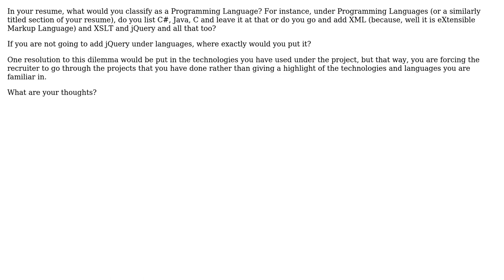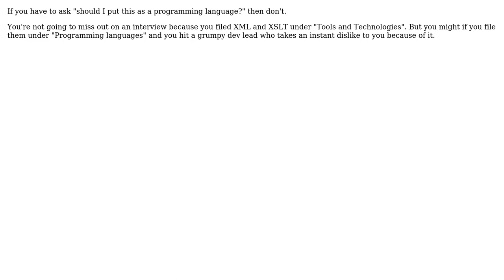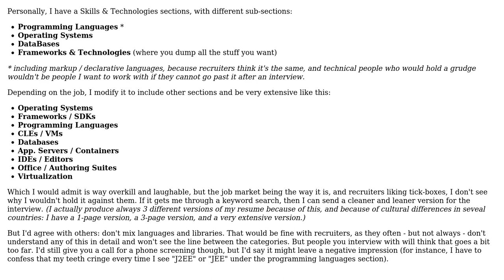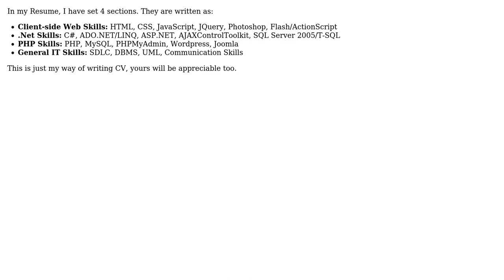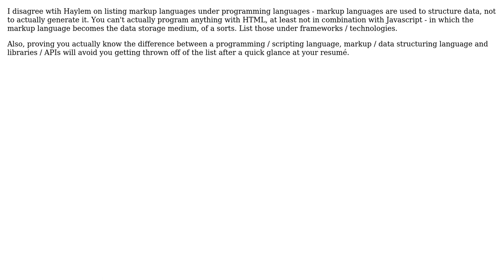Software Engineering: In a resume, what all constitutes a Programming Language (9 Solutions!!)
Software Engineering: In a resume, what all constitutes a Programming Language

With thanks & praise to God, and with thanks to the many people who have made this project possible! | Content (except music & images) licensed under CC BY-SA | Music | Images & others | With thanks to user Tim Post user Paul Butcher user Kanini user jellyfishtree user Inaimathi user haylem user gnat user cthulhu user Carson63000 user Badar and the Stack Exchange Network Trademarks are property of their respective owners. You are responsible for your own actions.